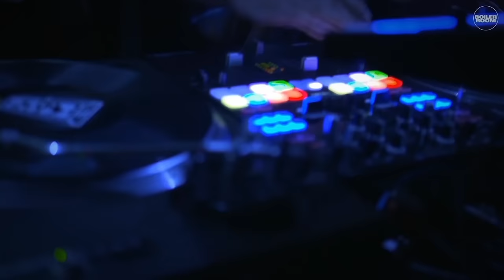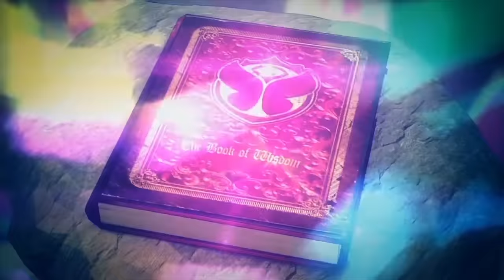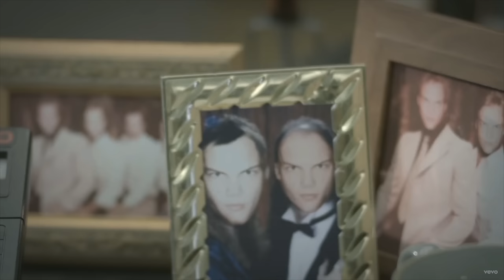Top 30 Most Iconic Edm Songs of the 2010s | Rave Nation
♬ Top 30 Most Iconic Edm Songs ♬

If any producer or label has an issue with any of the uploads please get in contact with me (contact.ravenation.gmail.com)